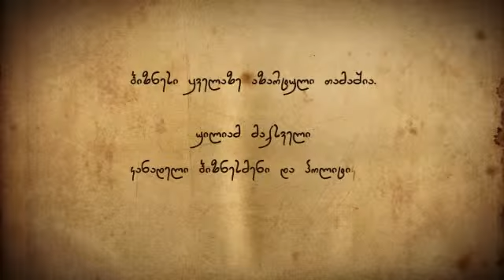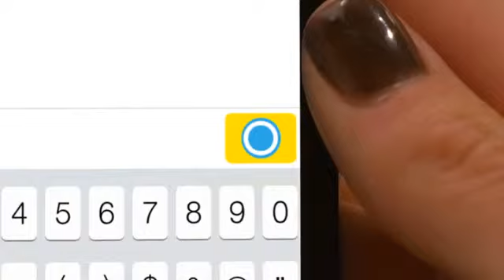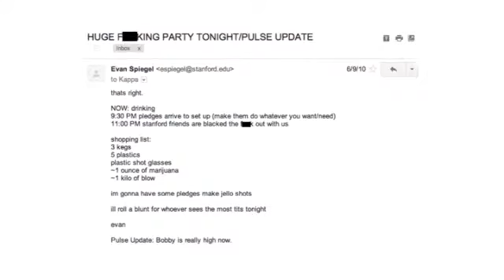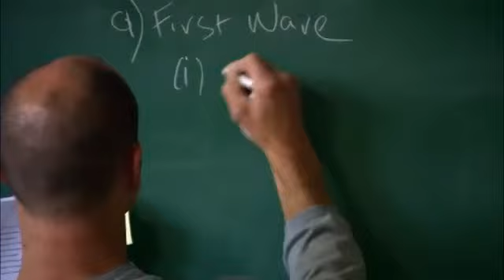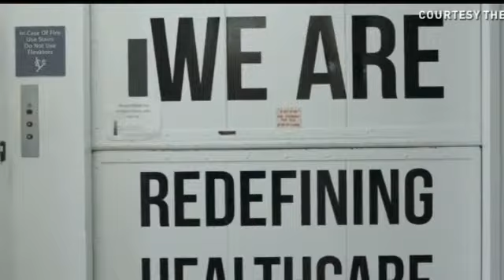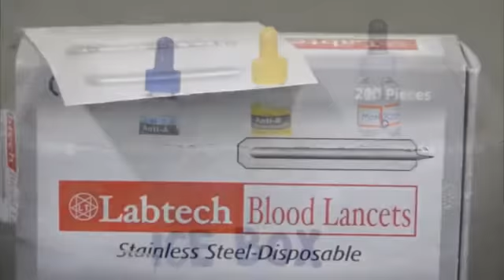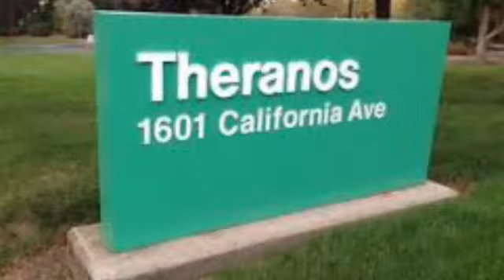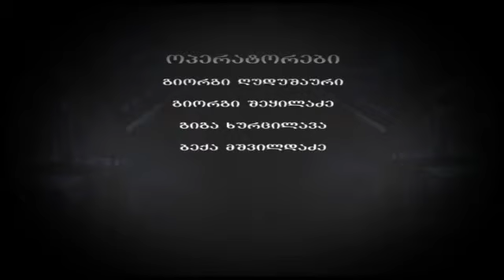გადაცემა "დიდი ბიზნესი" - ევან შპიგელი და ელიზაბეტ ჰოლმსი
საერთაშორისო საქმიანი გამოცემების სტატისტიკით, ბოლო ათწლეულებში მნიშვნელოვნად გაიზარდა 30 წლამდე ასაკის მილიარდერთა რაოდენობა. ამასთან, საუბარი არ არის მათზე, რომლებმაც ქონება მემკვიდრეობით მიიღეს. ზოგიერთი მათგანი, როგორიცაა მარკ ცუკერბერგი, 30 წლის ასაკში უკვე 34 მილიარდი დოლარის მფლობელია. სხვათა შორის, დღევანდელი გადაცემის პირველმა გმირმა უარი უთხრა ცუკერბერგის "ფეისბუქს", 3 მილიარდ დოლარად გაეყიდა საკუთარი სტარტაპი, მეორემ კი ბიოტექნოლოგიაში ნამდვილი რევოლუცია მოახდინა და ქონება ისე დააგროვა.